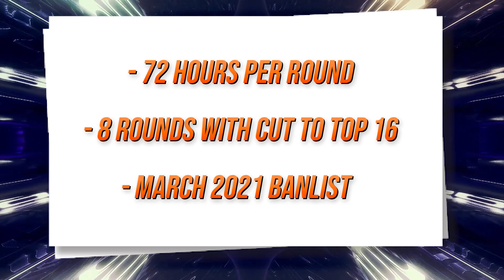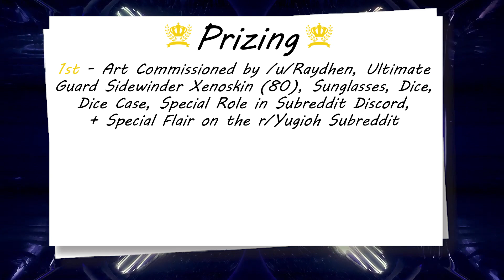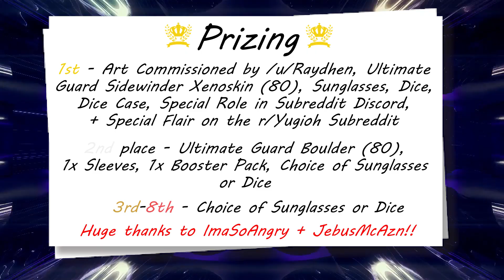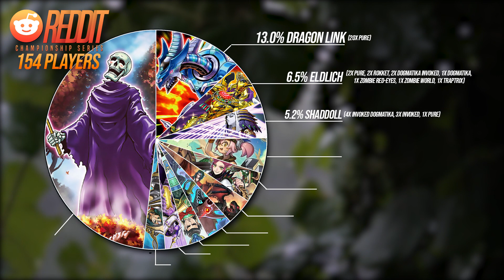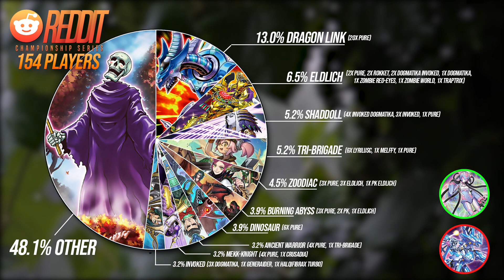Yu-Gi-Oh! Reddit Championship Series Event Breakdown April 2021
► This is the third ever Reddit Championship Series which is being organized by myself, komilatte, JebusMcAzn, and being head judged by Gil. This video breaks down the deck representation, prizing, and players to watch out for in the tournament. Feature matches will be spanned across my own, SirEmanon's, and MBT's youtube channels, so be on the lookout for those!

Timestamps:
0:00:00 Intro
0:00:07 Tournament Information
0:01:20 Prizing
0:02:29 Deck Breakdown
0:05:02 Player Spotlight
0:06:28 Feature Matches
0:06:48 Outro